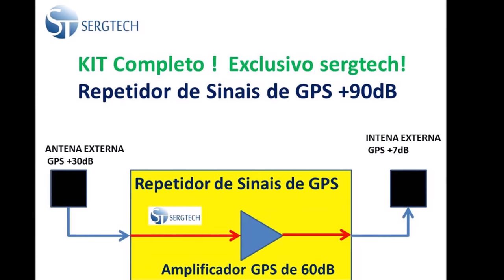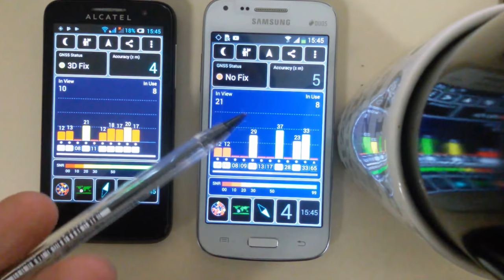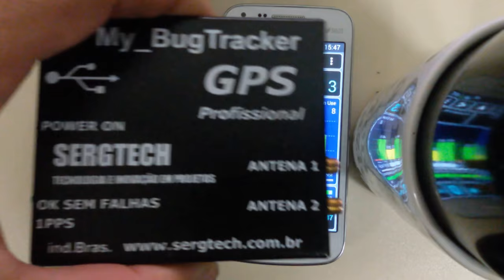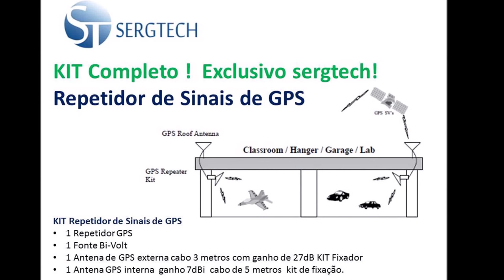SOLUÇÃO PARA USO DE SISTEMAS GPS EM LOCAL FECHADO SERGTECH SERGTEC